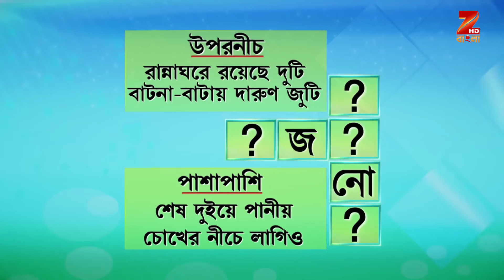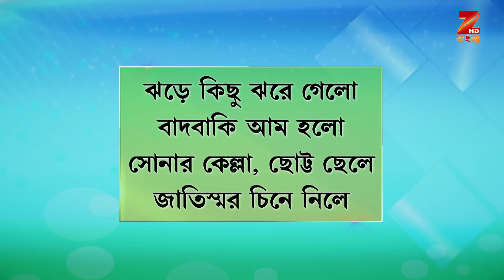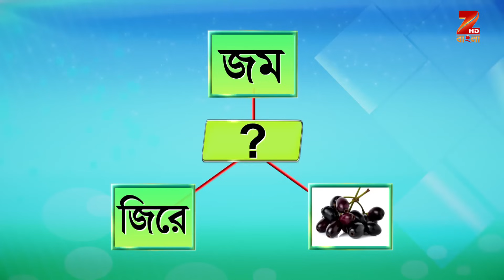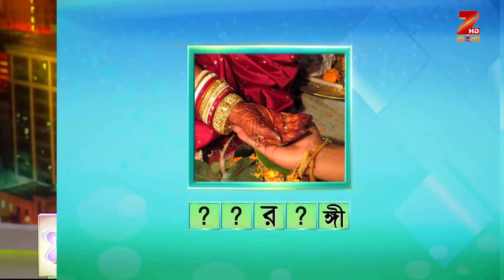Didi No 1 Season 7 - Ep - 379 - Full Episode - Rachana Banerjee - Zee Bangla